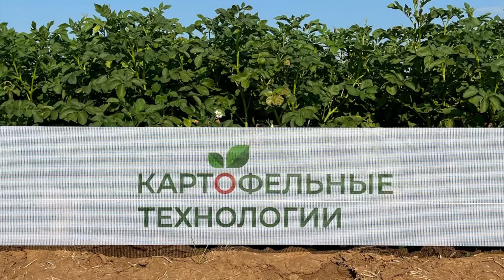Опыт. Какой картофель тяжелее и почему?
Менеджер по биопродуктам компании "Сингента" Владимир Илюшин наглядно показывает, как от правильного применения микроудобрений меняется вес картофеля, и рассказывает почему это важно.